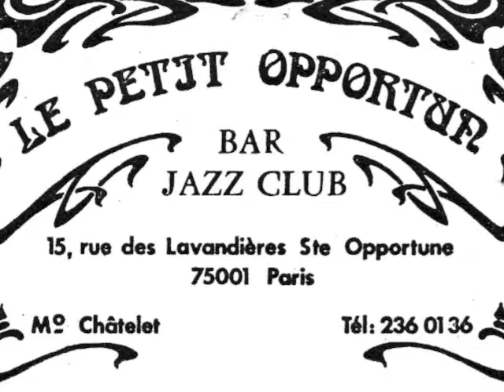body and soul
En live au Petit Opportun

Peter King : sax alto
Georges Arvanitas : piano
Jackie Samson : contrebasse
Charles Saudrais : batterie